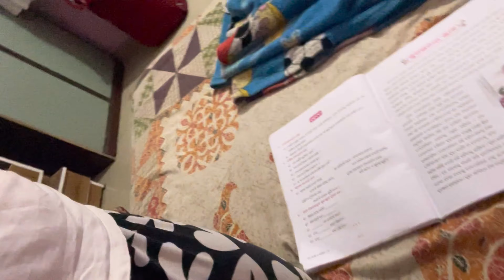Aaj Priyanshi Ke Bina shopping karne Gaye | Vlog#222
Priyanshi ki makeup for dance shoot | vlog #210
Finally Priyanshi Ne study video shoot ki | Vlog # 206 # babinayoutuber

EATING CHALLENGE 😱 GOLGAPPA EATING CHALLENGE | PHUCHKA EATING CHALLENGE|FOOD CHALLENGE7T_HU

priyanshi Ne Aaj kese Prank ki Apni Friend ke uper |Vlog #122
Aaj 2 video shoot Hui 🥰 | Vlog#218
priyanshi Ne Red challenge video shoot ki 😊|Vlog #121

Priyanshi Chali Dubaie!!Vlog #118

Priyanshi Ne Aaj Cute & Pie Ko Di Training 🙂|Vlog #113

Priyanshi ki Pichee hi Pad gayee hey Cute &Pie 😍☺|Vlog#106#babAaj To Priyanshi Bi Rabbit 🐇

Today, I’m going to Aaj Priyanshi ko do do Diwali gifts 🎁mila 😊|Vlog#101

Watch to learn [Aaj Priyanshi ko do do Diwali gifts 🎁mila 😊|Vlog#101 |babinayoutuber learnwithpriyanshi and don’t forget to turn on your notifications!